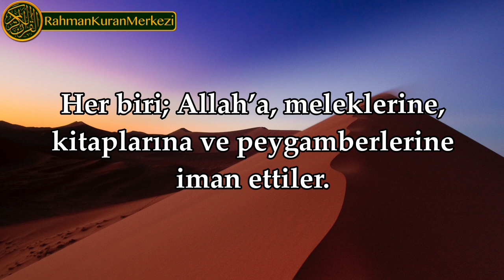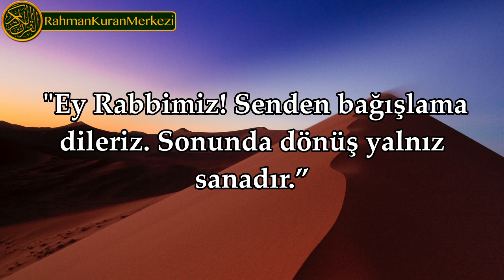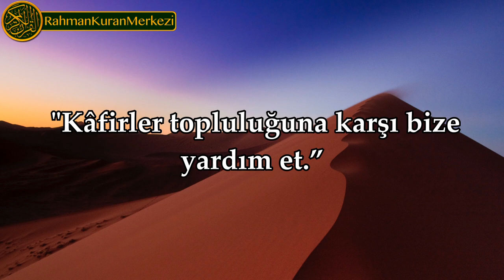Âmenerrasulu - Yasser Al Dosari ᴴᴰ ياسر الدوسري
Şeyh Yasser Al Dosari'nin sesinden Bakara Suresi'ni (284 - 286) dinleyip mealini okuyabilirsiniz.

HATIRLATMA;

Videolarımızın hiç birinden maddi, manevi; Dünyalık bir beklentimiz yoktur! Bu yüzden paylaşmayı ihmal etmeyelim İnşaAllah.